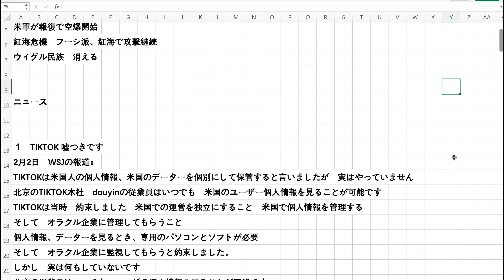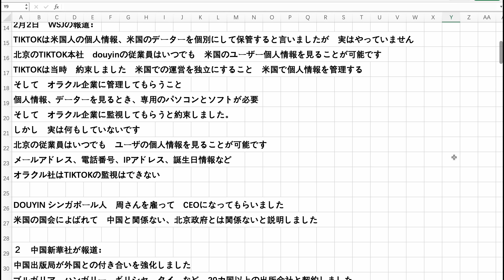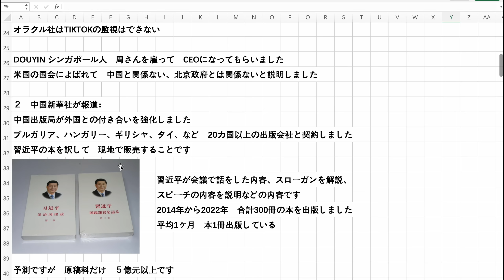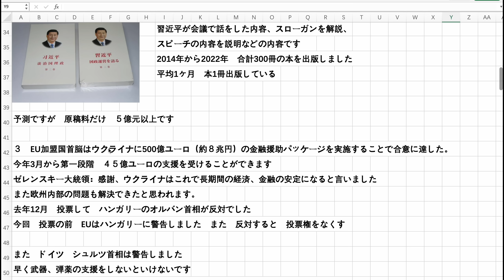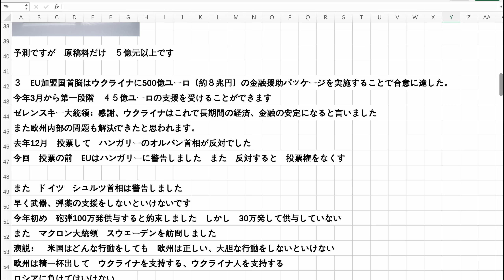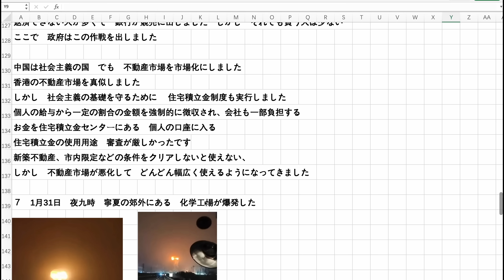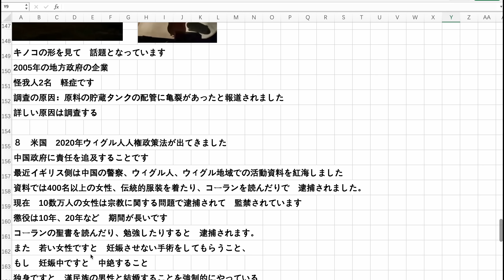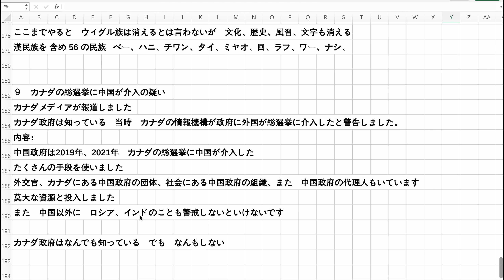米軍が復讐で空爆開始 紅海危機 フーシ派攻撃継続 ウィグル民族が消える